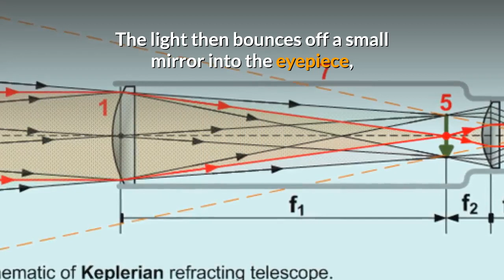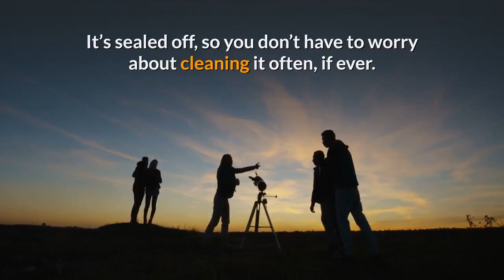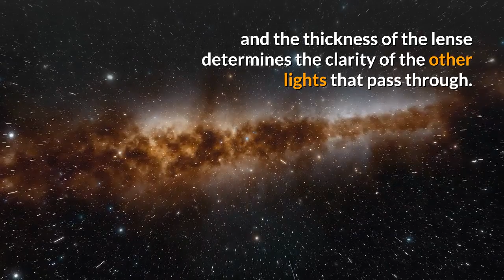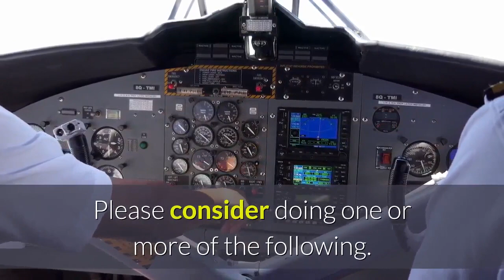What is a Refractor Telescope? Short guide to refracting telescopes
- a site filled with descriptions of telescopes of various types as well as introductory articles on astronomy.

What is a refractor telescope or what is a refracting telescope?

In simple terms, a refractor telescope uses a glass lense at its end to gather light, and as it travels through the telescope, the light bends. The light then bounces off a small mirror into the eyepiece, where the viewer sees a larger, sharper image of the object they’re looking at. Another name for this type of scope is a “dioptric telescope.”

“Refracting” literally means to bend, and the first models of telescope were refractors. Galileo and others who designed the original technology found this method to be the easiest to make. Scopes used on rifles and other guns are refractors, as well as the small telescopes you find at general department stores. This type of scope tends to be small, but they're ideal for looking at the Moon and some of the  planets within our solar system.

The benefits of choosing a refractor over, for example, reflector telescopes, start with the placement of the lense. It’s sealed off, so you don’t have to worry about cleaning it often, if ever. Also, images seen through the telescope are sharper and steadier thanks to the tube being immune to changing temperatures and climates.

There are very few large-scale refractors used for research because of the disadvantages these scopes carry with them. Few and far between, these drawbacks are the reason that most refractors are for commercial use and small observatories. The largest refractor telescope is at Yerkes Observatory, and measures in at 102 cm.

Chromatic abberation is one of the most common downfalls; light wavelengths bend differently, and because of this, you may see a rainbow effect around the object you’re viewing through the lense. Refracting lenses don’t allow ultraviolet light through them at all, and the thickness of the lense determines the clarity of the other lights that pass through. Also, the glass lense itself will eventually dip thanks to its own weight because it can only be supported by its ends.

Prices on these scopes vary, but considering the difficulties they present for makers of large scopes, the versions available to the public tend to be within a reasonable price range. For those looking to set up a scope in their backyard for clear nights, roughly £100-200 will get you a great quality starter scope. If you have more to spend, you can look into computerized telescopes, ones with tracking devices, larger lenses, or higher magnification rates. The prices depend on the maker and the technology.